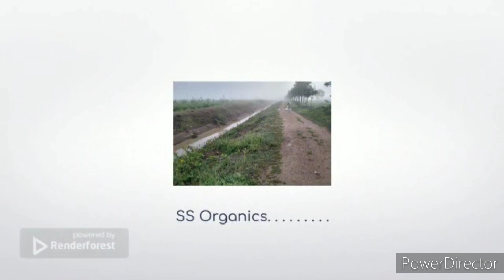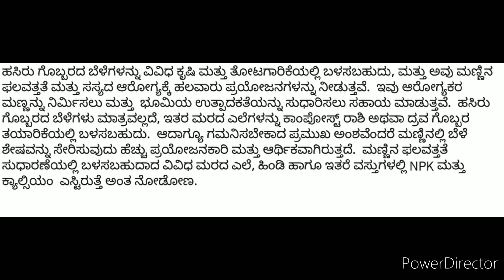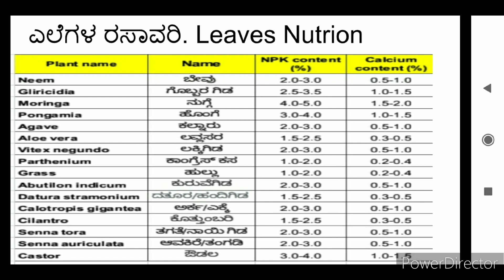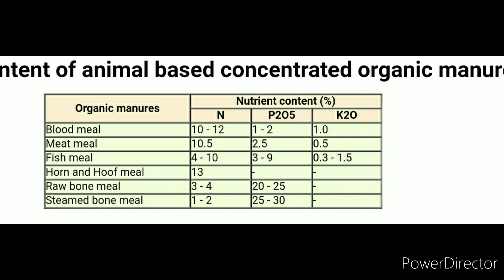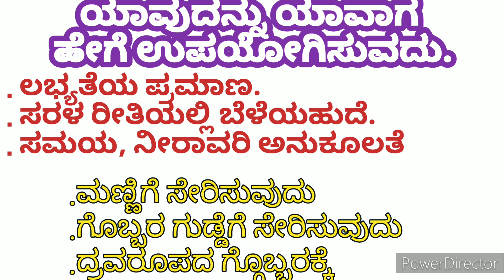0060 - ದ್ರವ ಗೊಬ್ಬರ ತಯಾರಿಗೆ ಯಲ್ಲಿ - ರೈತರ ಮನೆ/ಹೊಲದ ಸುತ್ತಮುತ್ತ ಸಿಗುವ ಎಲೆಗಳ NPK ಹಾಗೂ ಉಪಯೋಗ.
ರೈತರ ಮನೆ/ಹೊಲದ ಸುತ್ತಮುತ್ತ ಸಿಗುವ ಎಲೆಗಳ NPK ಹಾಗೂ ಉಪಯೋಗ.